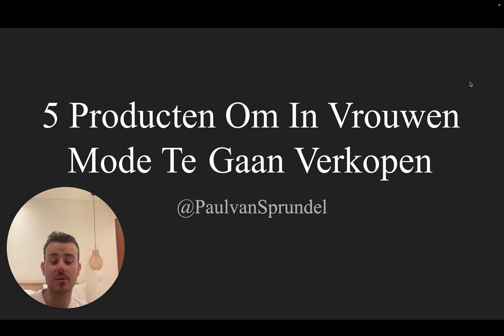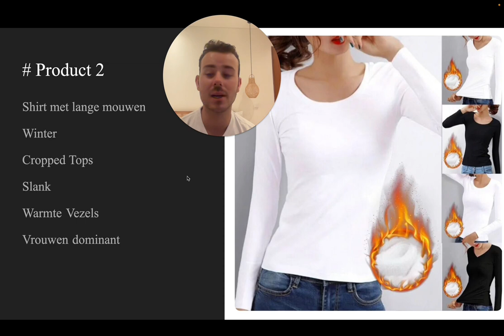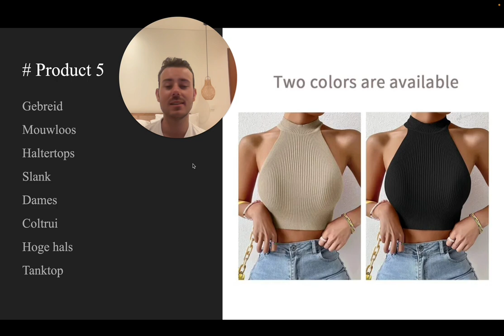5 Dropship Producten Om In Vrouwen Mode Te Gaan Verkopen